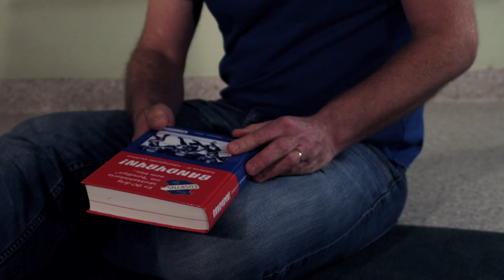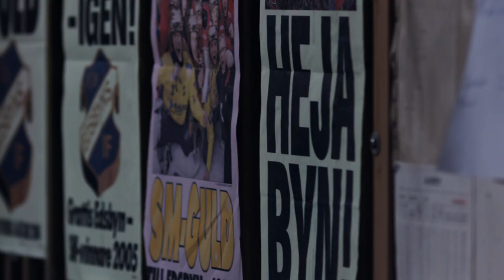Edsbyns IF Bandy - Kärlek, Stolthet, Tradition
Detta är ett examensarbete från Film- och TV-produktionsprogrammet på Högskolan Dalarna. Målet med filmen var att göra en reklam/intro-film till bandylaget Edsbyns IF. Istället för att lägga fokus på spelarna och laget ville vi rikta fokus mot bygden och supportrarna och inte minst föreningens ledord; Kärlek, Stolthet, Tradition.

En film av:
Erik E. Dahlström
Fredric Lindgren
Fredrik Wahlén

Musik av:
Pierre Olsson
Anders Ryding Hallin

Kamera: Red One (90fps)

Stort tack till samtliga som medverkar i filmen!